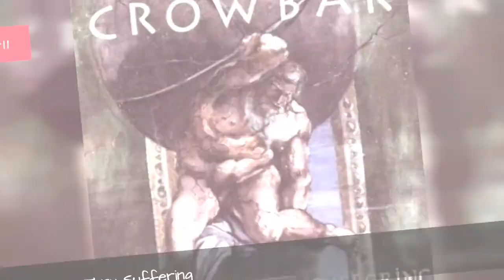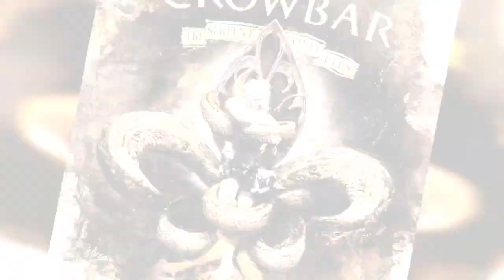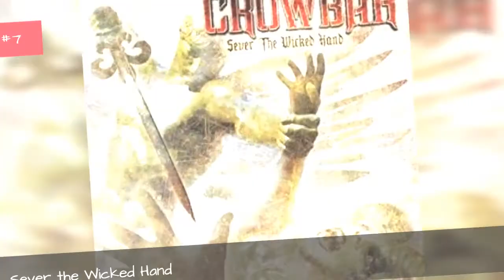The Best Crowbar Albums Of All Time 💚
This Crowbar discography is ranked from best to worst, so the top Crowbar albums can be found at the top of the list. Since theyre such an influential band, lets rank the best Crowbar albums, with the help of your votes. Formed inNew Orleans,Louisianain 1990, Crowbar quickly became leaders of the sludge metal genre,notably with Odd Fellows Rest (1998) and Broken Glass (1996).To make it easy for you, we haven't included Crowbar singles, EPs, or compilations, so everything you see here should only be studio albums. If you think the greatest Crowbar album isn't high enough on the list, then be sure to vote for it so it receives the credit it deserves. Make sure you don't just vote for critically acclaimed albums; if you have a favorite Crowbar album, then vote it up, even if it's not necessarily the most popular.List is made up of albums like their debut Obedience thru Suffering (1991) and their more recent release The Serpent Only Lies (2016). This list of popular Crowbar CDs has been voted on by music fans around the world, so the order of this list isn't just one person's opinion. more
0:00 - Intro
0:00:08 - Obedience Thru Suffering
0:00:36 - Symmetry in Black
0:01:12 - Equilibrium
0:01:19 - The Serpent Only Lies
0:01:50 - Sever the Wicked Hand
0:02:27 - Lifesblood for the Downtrodden
0:02:57 - Broken Glass
0:03:32 - Time Heals Nothing
0:04:03 - Sonic Excess in Its Purest Form
0:04:39 - Crowbar
0:05:08 - Odd Fellows Rest